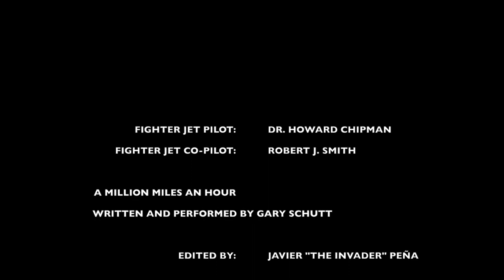Robert J. Smith, Co-Pilot for Jet Fighter Flight in 'Undersize Me'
Pilot: Dr. Howard Chipman
Co-Pilot: Robert J. Smith

A MILLION MILES AN HOUR by the Gary Schutt Band.

This video is Property of Robert J. Smith Productions™.